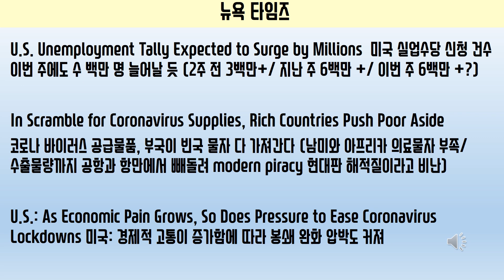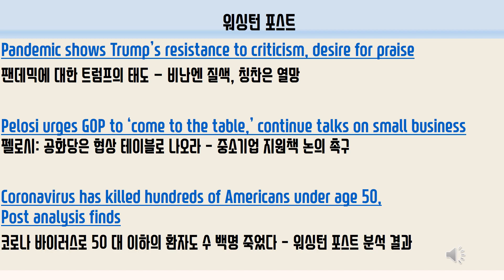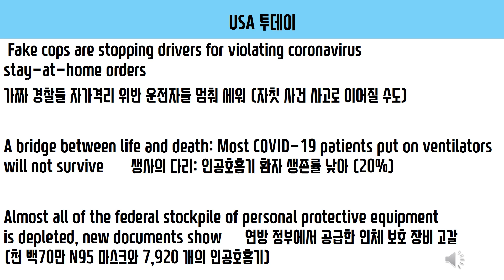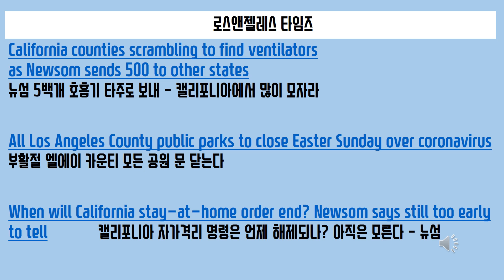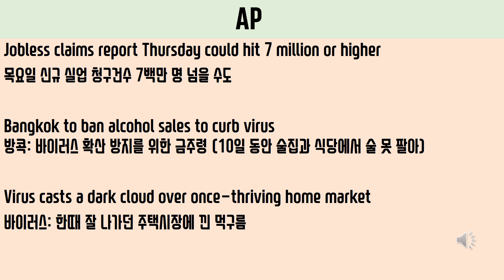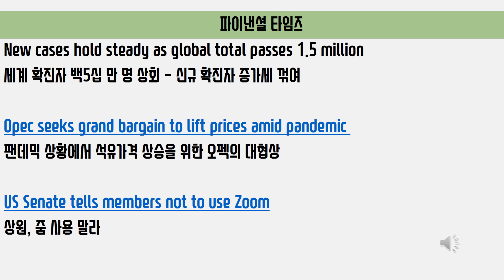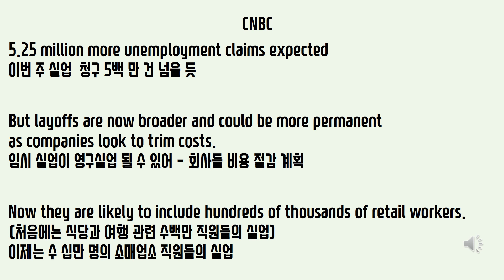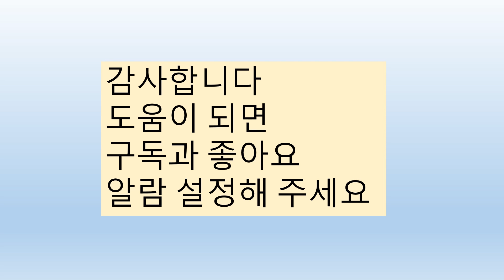헤드라인 뉴스 한글자막 040920 오전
안녕하세요?
헤드라인을 한글자막으로 정리해 드리는 헤드라인 뉴스 자막 시간입니다
2020년 4월 9일 목요일 오전의 헤드라인을 살펴보겠습니다

뉴욕 타임즈
U.S. Unemployment Tally Expected to Surge by Millions  미국 실업수당 신청 건수 이번 주에도 수 백만 명 늘어날 듯 (2주 전3백만+/ 지난 주 6백만 +/ 이번 주 6백만 +?)
In Scramble for Coronavirus Supplies, Rich Countries Push Poor Aside
코로나 바이러스 공급물품, 부국이 빈국 물자 다 가져간다 (남미와 아프리카 의료물자 부족/ 수출물량까지 공항과 항만에서 빼돌려 modern piracy 현대판 해적질이라고 비난)
U.S.: As Economic Pain Grows, So Does Pressure to Ease Coronavirus Lockdowns 미국: 경제적 고통이 증가함에 따라 봉쇄 완화 압박도 커져

워싱턴 포스트
Pandemic shows Trump’s resistance to criticism, desire for praise
팬데믹에 대한 트럼프의 태도 - 비난엔 질색, 칭찬은 열망
Pelosi urges GOP to ‘come to the table,’ continue talks on small business  펠로시: 공화당은 협상 테이블로 나오라 – 중소기업 지원책 논의 촉구
Coronavirus has killed hundreds of Americans under age 50, Post analysis finds
코로나 바이러스로 50 대 이하의 환자도 수 백명 죽었다 – 워싱턴 포스트 분석 결과

USA  투데이
Fake cops are stopping drivers for violating coronavirus stay-at-home orders
가짜 경찰들 자가격리 위반 운전자들 멈춰 세워 (자칫 사건 사고로 이어질 수도)
A bridge between life and death: Most COVID-19 patients put on ventilators will not survive 생사의 다리: 인공호흡기 환자 생존률 낮아 (20%)
Almost all of the federal stockpile of personal protective equipment is depleted, new documents show 연방 정부에서 공급한 인체 보호 장비 고갈 (천 백70만 N95 마스크와 7,920 개의 인공호흡기)

로스앤젤레스 타임즈
California counties scrambling to find ventilators as Newsom sends 500 to other states 뉴섬 5백개 호흡기 타주로 보내 – 캘리포니아에서 많이 모자라

All Los Angeles County public parks to close Easter Sunday over coronavirus    부활절 엘에이 카운티 모든 공원 문 닫는다
When will California stay-at-home order end? Newsom says still too early to tell  캘리포니아 자가격리 명령은 언제 해제되나? 아직은 모른다 – 뉴섬

AP
Jobless claims report Thursday could hit 7 million or higher
목요일 신규 실업 청구건수 7백만 명 넘을 수도
Bangkok to ban alcohol sales to curb virus 방콕: 바이러스 확산 방지를 위한 금주령 (10일 동안 술집과 식당에서 술 못 팔아)
Virus casts a dark cloud over once-thriving home market
바이러스: 한때 잘 나가던 주택시장에 낀 먹구름

월스트리트 저널
A Month Ago, They All Had Stable Jobs. Now They Want to Work for Amazon.  한 달 전 안정된 직장인들도 모두 아마존에서 일하고 싶어해 (창고직원 배달 직원 10만 명 구인)
MF, World Bank Face Deluge of Aid Requests From Developing World
IMF와 세계 은행, 개발 도상국으로 부터 지원 요청 쇄도
디즈니 + 세계 유료 구독자 5천만 명 넘어  (5개월 만에)

파이낸셜 타임즈
New cases hold steady as global total passes 1.5 million
세계 확진자 백5십 만 명 상회 – 신규 확진자 증가세 꺾여
Opec seeks grand bargain to lift prices amid pandemic
팬데믹 상황에서 석유가격 상승을 위한 오펙의 대협상
US Senate tells members not to use Zoom
상원, 줌 사용 말라

블룸버그
McConnell Sets Up Showdown With Schumer on Small Business Aid
(공화당 상원 원내 대표) 매코넬과 (상원 민주당 대표) 슈머의 맞대결 – 중소기업 부양법안을 두고 설전
Senate leader wants swift actions on additional $259 billion
공화당 상원 원내대표인 매코넬은 2천5백90억 달러의 경기 부양법안을 신속히 통과시키고 싶어한다
Democrats pressing to add aid for hospitals, local government
반면 민주당 의원들은 병원들과 지방정부에 대한 지원 강화 압박
CNBC
5.25 million more unemployment claims expected, but layoffs are now broader and could be more permanent  이번 주 실업  청구 5백 만 건 넘을 듯 (3주 동안 천 5백만 건 이상의 신규 실업자 발생) Now they are likely to include hundreds of thousands of retail workers. (처음에는 식당과 여행 관련 수백만 직원들의 실업)  이제는 수 십만 명의 소매업소 직원들의 실업
Economists say there could be more longer-term and permanent layoffs included in more recent claims, as companies look to trim costs.  최근 실업자들 중 장기 실업이나 영구 실업으로 이어질 가능성 높아 – 회사들 비용 절감 계획

로이터
              Saudi, Russia debate record oil cut as U.S. resists action
사우디와 러시아 기록적 석유 감산 논의, 미국은 미온적
           PM Johnson 'getting better' in intensive care
보리스 존슨 총리, 중환자 실에서 회복 중
                       Cats can catch coronavirus, study finds but dogs appear not to be vulnerable
고양이는 코로나 바이러스에 걸릴 수 있다, 개는 거의 안 걸린다

감사합니다
알람 설정해 주세요

Tally (=count) 계수/ 총계/ 수치 modern piracy 현대판 해적질 come to the table 협상 테이블로 와라 stockpile 비축/ 보관분  be deleted 고갈되다/ 소진되다  once-thriving 한때 호황을 누리던/ 한때 잘 나가던 deluge 홍수/ 쇄도 grand bargain 대협상 swift actions 신속한 조치 vulnerable 취약한